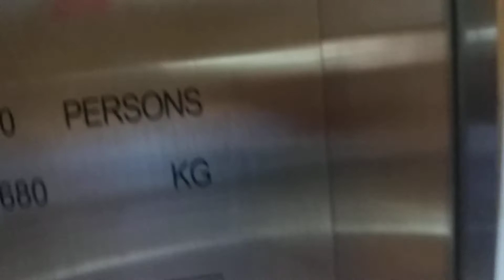Block 259 Bangkit Road EM Elevator Lift C